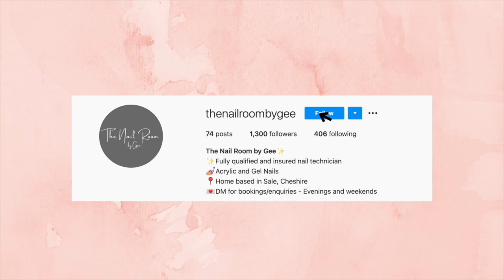BECOMING A NAIL TECH IN 2021 | LETS CHAT/ADVICE | WHAT I WISH I KNEW BEFORE BECOMING A NAIL TECH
Hey guys!!

I thought I would do a bit of a chatty video today so grab a cup of tea and let's have a chat ☕️

I have put this together for the beginner nail techs as I found myself looking for these types of video when I was completing my qualification in nails.

I hope this helps at least a few of you, be kinder to yourself🤍

Keep going, speak soon, Gee x